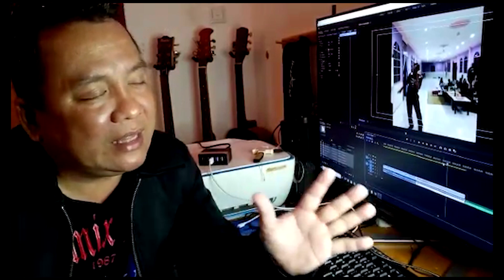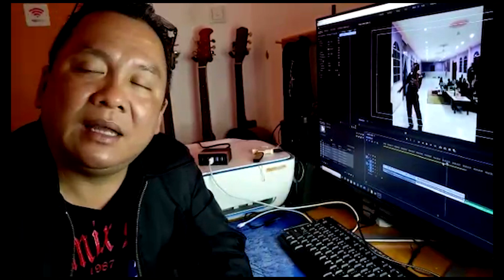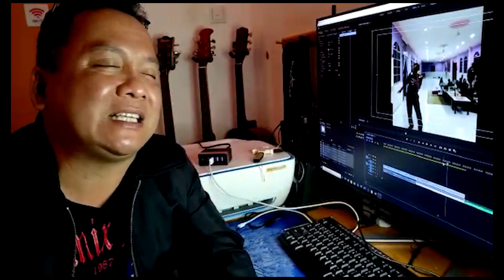Jaku Selamat Taun Baru 2021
Jaku selamat taun baru ari sekeda bala peninga Pengingat Tuai ba RRPK